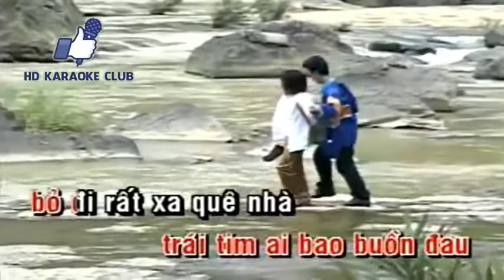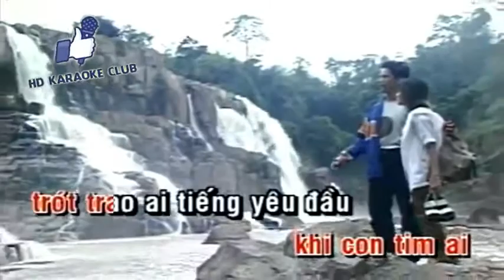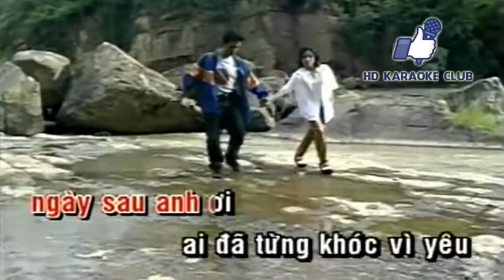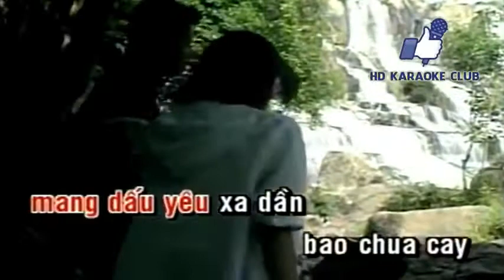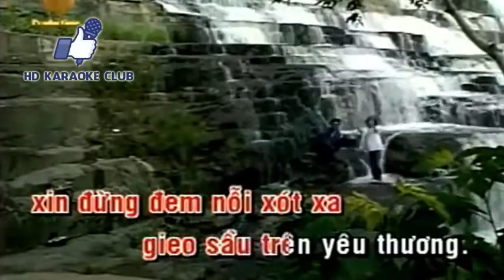Ta Chẳng Còn Ai karaoke